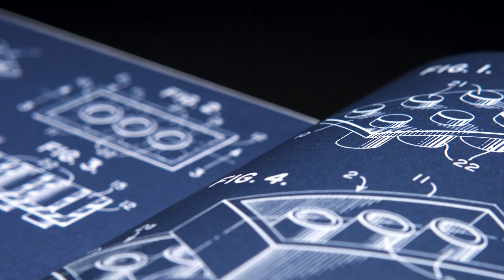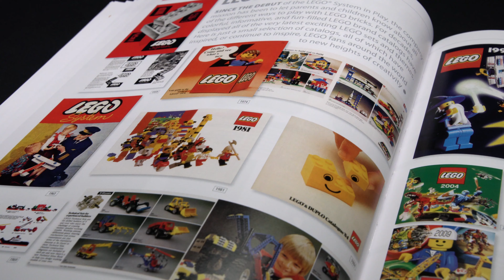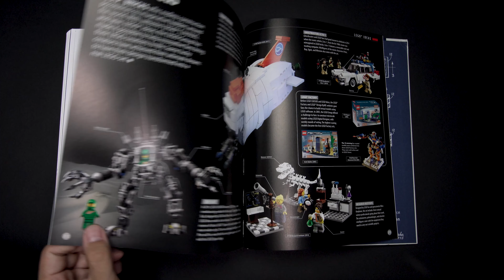The LEGO Book with Exclusive 60 Years LEGO Brick (Quick Up Close Look)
$25.00
280 Pages

An ideal gift for LEGO fans (or yourself!), this expanded edition of The LEGO Book celebrates the LEGO Group’s achievements up to 2018.

This book comes with an exclusive brick celebrating the LEGO 60th Anniversary. The brick has an image from the original patent printed on it as well as the dates: 1958 to 2018.

Discover all new content from up-to-date timelines, the LEGO cinematic success and information on The LEGO House, plus sets, minifigures, games, and much, much more.